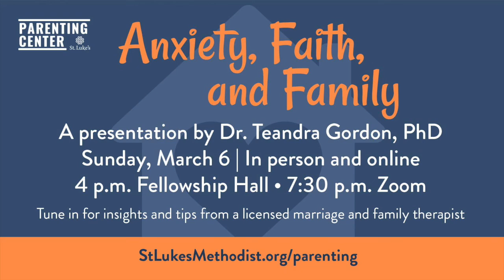Anxiety, Faith, and Family Discussion with Dr. Teandra Gordon, PhD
St. Luke's Parenting Center is pleased to welcome back Dr. Teandra Gordon for a discussion on Anxiety, Faith, and Family, offering insight and helpful tips for navigating these difficult times. An in-person option is available at 4 p.m. in Fellowship Hall! 7:30 p.m. encore presented virtually with Zoom link and instructions on the Q&A portion of the program will be sent to those registered closer to the event date.

Dr. Teandra Gordon is a licensed marriage and family therapist, author of Purpose Filled Parenting and a mother of 5 children.